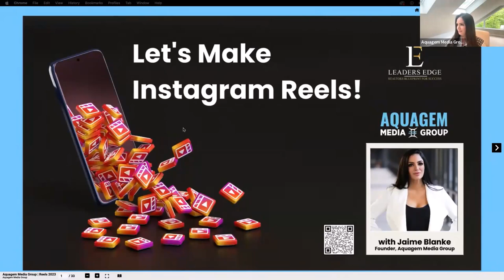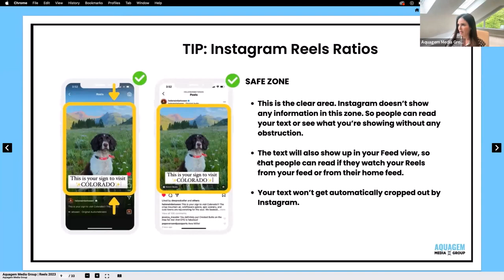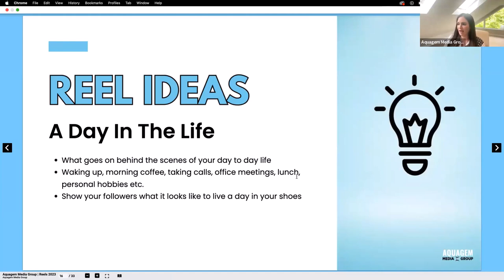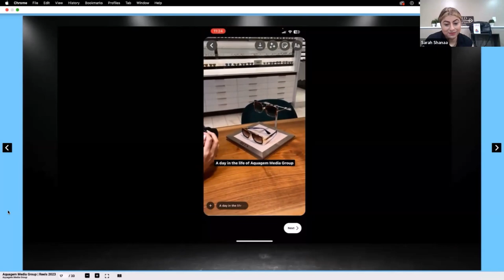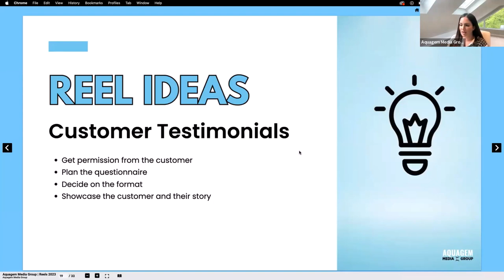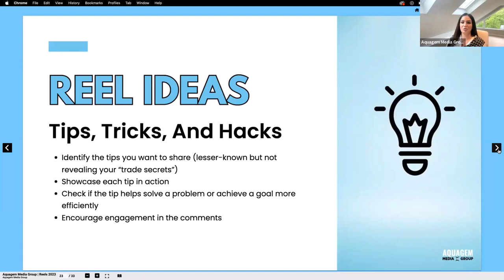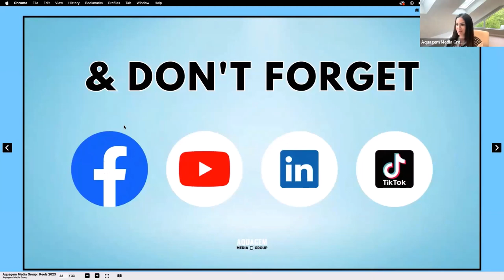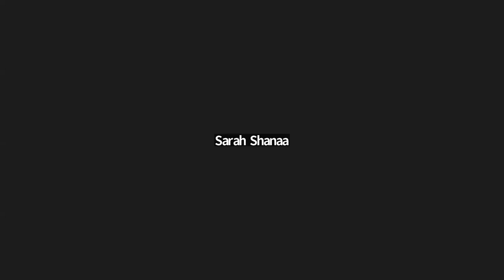Social Media Mastery Session 2 INSTAGRAM REELS 051023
We continue to explore the digital marketing world with a closer lens, learning from experts who can improve our understanding of social platforms, mitigate the intimidation factor and help us strategize on ways to better utilize social media as an effective marketing tool.   In this session we are joined by Jaime Blanke of Aqua Gem Realty who navigates the world of Instagram reels.  If you haven't made a reel before, you will be inspired after watching this video, and you'll learn some tricks to ensure your content well stays full!